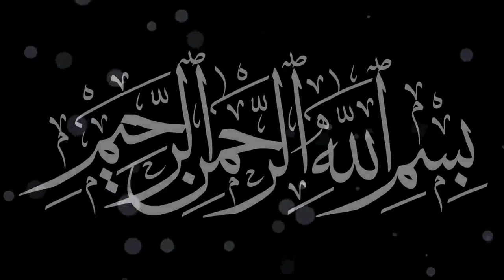Qayamat ki nishanian or dajjal ki amad. Mufti Tariq Masood | Urdu | Hindi.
Qayamat Ki Pehli Nishani | Mufti Tariq Masood Speeches
Qayamat Ki Nishaniyan jo Puri Ho Chuki Hain | Mufti Tariq Masood Speeches 🕋

"Mufti Tariq Masood" Mufti Tariq Masood Speeches"Ask Mufti Tariq Masood"